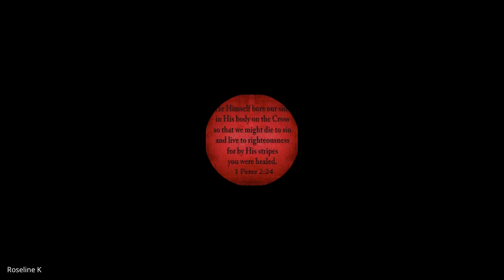Romans | Lecture 28: BC303-Rom-20231113